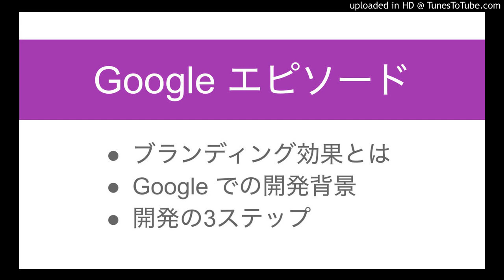Google で、検索広告のブランディング効果測定調査を開発した話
・ブランディング効果とは
・Google での開発背景
・開発の3ステップ